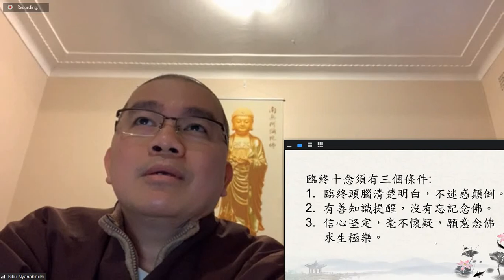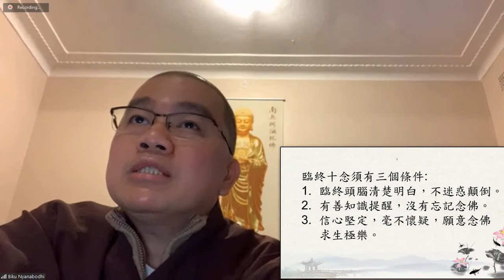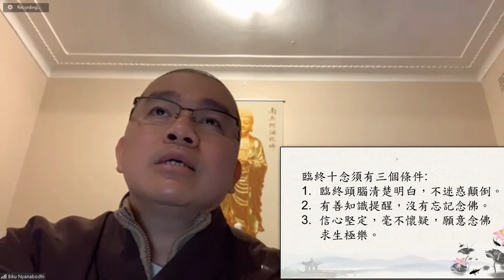學悟法師071D 佛二開示 現在這個災難太多了 什麽樣的事情 都會發生 而且在我們的身上 有無量無邊的一些冤親債主 隨時隨地都會來找我們麻煩 只有你好好念佛 你的身上都會放光2021926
只要有時間 你趕快念這句阿彌陀佛 對你有好處的 而且 現在這個災難太多了 什麽樣的事情 都會發生 而且在我們的身上 有無量無邊的一些冤親債主 隨時隨地都會來找我們麻煩 你好好念佛 只有你好好念佛 你的身上都會放光 只要你念佛 就幫助你消業障 只要你能夠念佛 能夠化解無量無邊的累劫冤親債主 何樂而不爲呢

忍辱代表感恩 感恩也是代表我們的真誠心
我們現在念佛的人就是最缺乏的就是這兩樣：耐心跟真誠心

記得 以後我們在哪裡 無論在哪一個地方 遇到什麽樣的不愉快的事 什麽都要忍 什麽事情都要看開一點 不要太斤斤計較 斤斤計較都是地獄根 斤斤計較都是墮三惡道 要隨緣 要感謝 這樣才是真正的修行人

如果我們有一天老的時候得了這種病怎麽辦呢 那就慘了 真的 那個靠不住 那怎麽辦呢 你看我們師父上人 老和尚 九十多歲 他的頭腦記憶力很好 爲什麽 天天讀經啊

所以大家你要 有空 至少一天 至少能夠都《無量壽經》或者讀《地藏經》至少 你沒有時間你可以讀《阿彌陀經》至少一部 對你很大的幫助 所以你看西方國家的人 爲什麽他喜歡看書 就是因爲幫助將來老的時候不要得到這種病 今天我們不是看書 我們今天是讀經 這個經每一句 都有功德的 所以你要讀經 要記得！